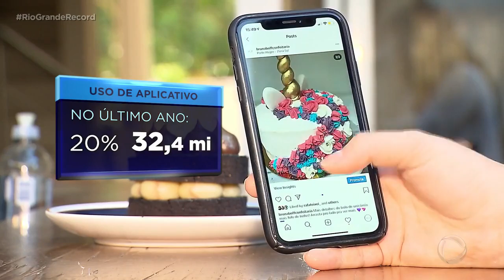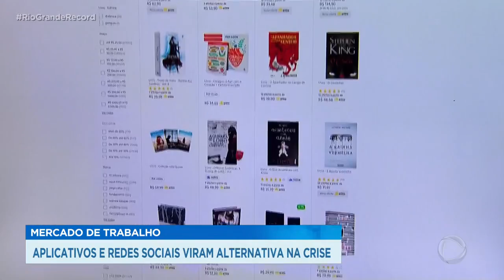Mercado de trabalho: aplicativos e redes sociais viram alternativa na crise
Mas é bom ficar atento para que isso não prejudique as relações de trabalho depois que a pandemia passar.